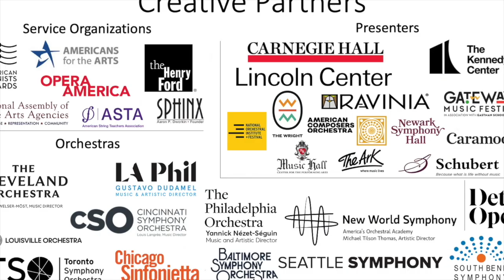Curtis Stewart on Arts Engines with Aaron Dworkin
Curtis Stewart, Composer-in-Residence of the Sphinx Virtuosi & Artistic Director of the American Composers Orchestra, shares the complexity of his artistic process of creation.